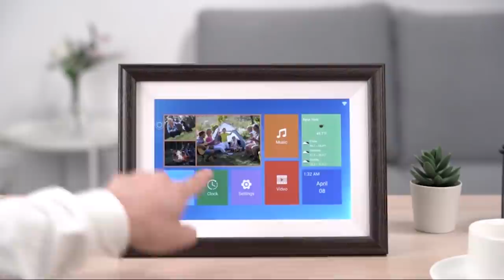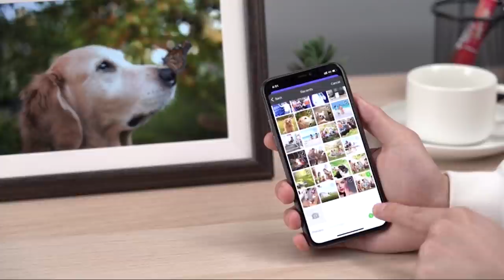10 Cool products Amazon & Aliexpress 2021 | New future tech. Amazing gadgets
In this video I will show the top 10 products from AliExpress and Banggood sites.

2) ► ❗️❗️❗️ Pastigio Digital Picture Frame ❗️❗️❗️

3) ► Strack Smart Posture Trainer and Corrector

4) ► VIVO Universal Clamp-on Adjustable Arm Rest Mouse Pad with Wrist Cushion

5) ► Dometic CFX3 55IM smart cooler refrigerates and freezes with its efficient compressor

6) ► Socks Helper with Foam Handles

7) ► Car Wiper Blade Repair

8) ► Compact Laundry Dryer

11) ❗️❗️❗️ Bonus ❗️❗️❗️ Amazing Product 🤗 ❗️❗️❗️
► Fliteboard eFoil Series 2 electric water board